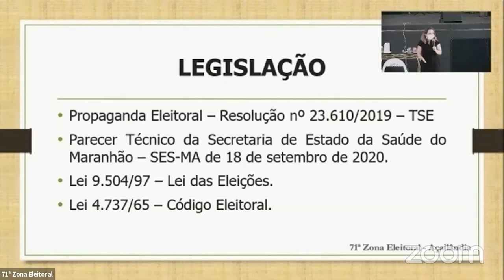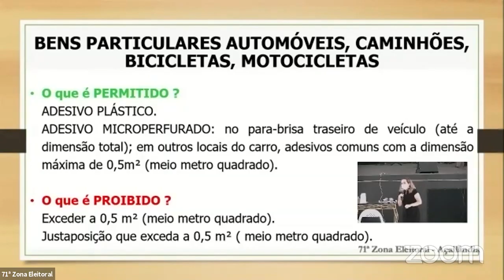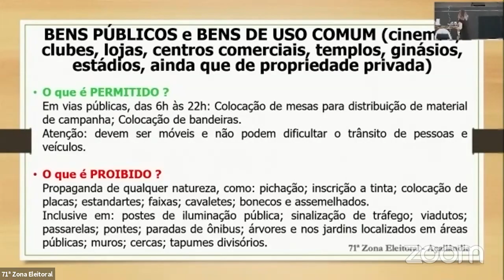TRE realiza audiência pública sobre propaganda eleitoral